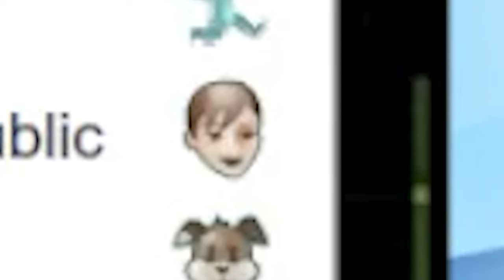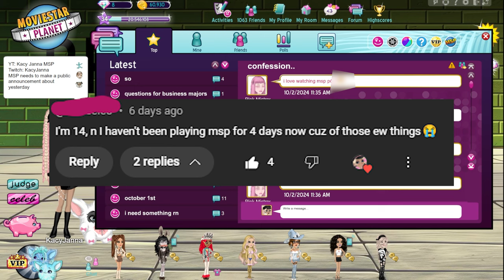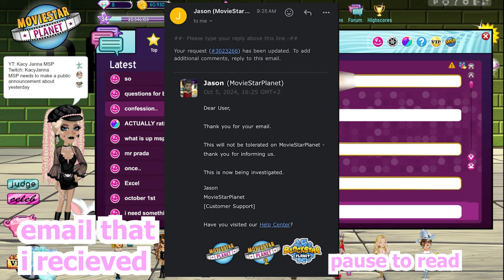The MSP Forums are Wild... 💀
♡Intro♡

♡MovieStarPlanet Accounts♡
USA: KacyJanna
USA: KacyJanna (Backup)
TR: KacyJanna 16
ES: KacyJanna12